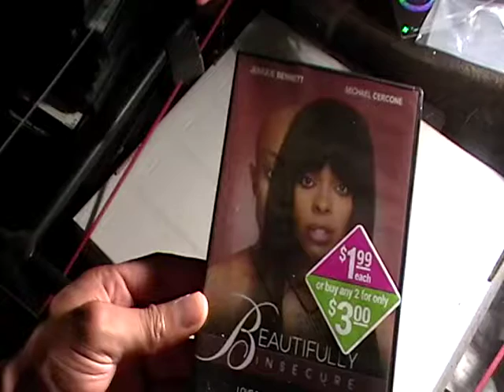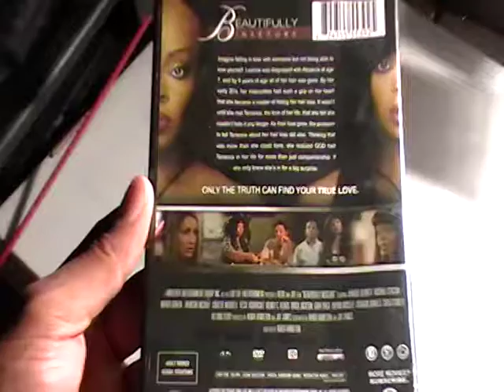BEAUTIFULLY INSECURE MOVIE REVIEW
ELITE TV